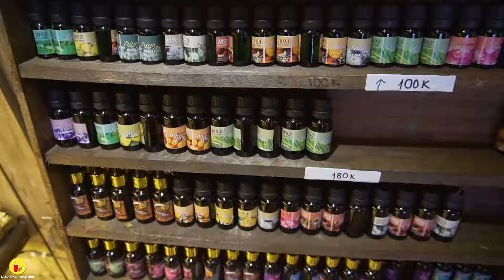Đẹp hết phần thiên hạ TIỆM TRÀ HOA đang hot rầm rộ ở Nha Trang| Địa điểm ăn uống